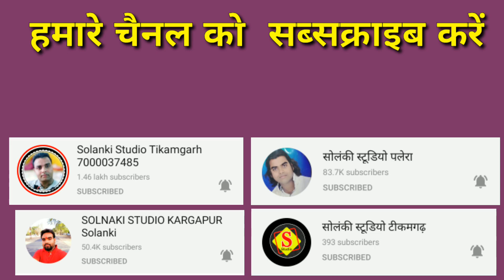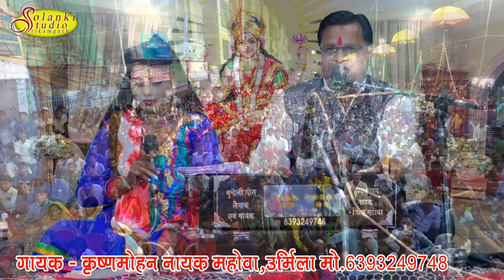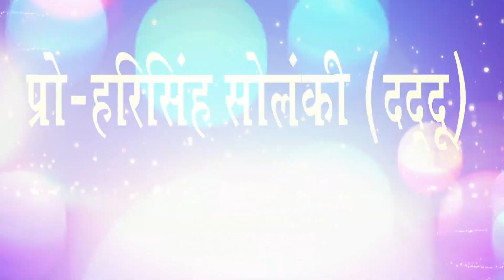देवी आल्हा द्वितीय ब्रह्मचारिणी मां कृष्ण मोहन नायक उर्मिला चौरसिया रिकॉर्डि सोलंकी स्टूडियो टीकमगढ़